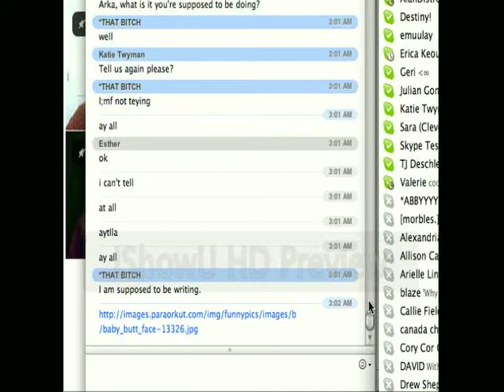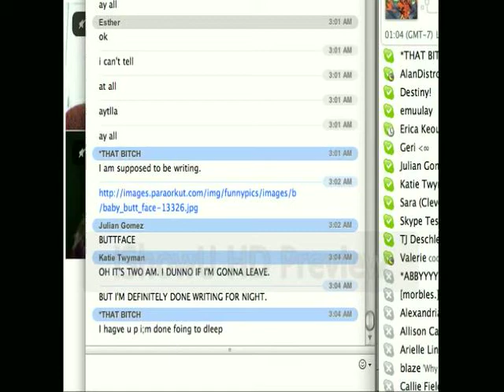butt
there are a lot of butts I'm not even joking